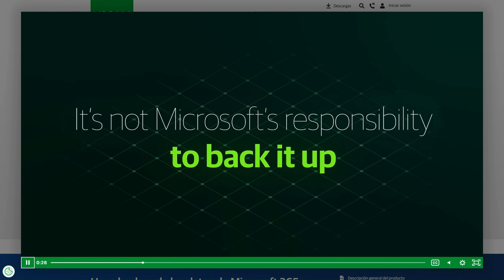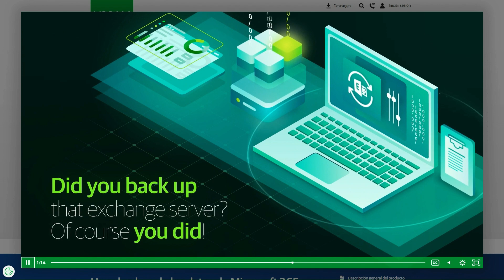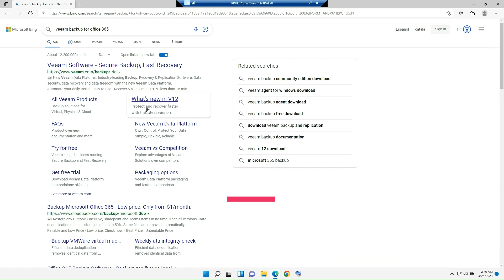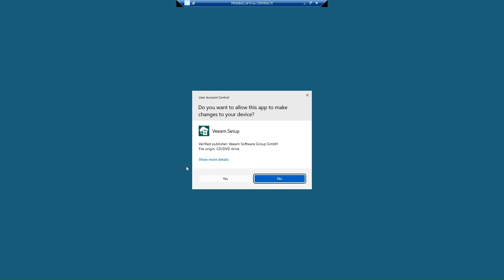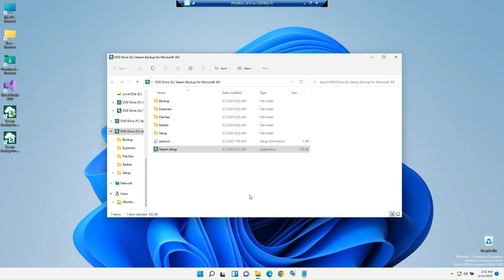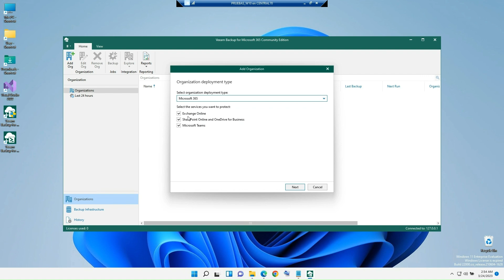VEEAM BACKUP for OFFICE 365ℹ️y administra la seguridad en tu empresa | gratis 30 dias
Víncula la cuenta de administrador de Office 365 a Veeam para crear copias de seguridad.